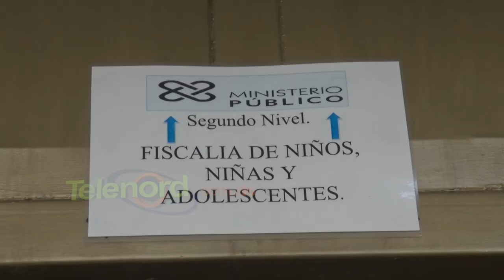Procuradora Fiscal de NNA somete madre golpeó a menor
San Francisco De Macorís.- Fue apresada una mujer acusada de golpear brutalmente a su hija menor de edad, en el sector Santa Luisa,

Se espera que Johanna Miranda sea sometida a la justicia, por parte de la Procuraduría de Niños, Niñas y Adolescentes (NNA), en las próximas horas, violencia intrafamiliar y maltrato infantil, según explicó la fiscal Zoila Rodríguez.

Señaló que la menor se encuentra bajo protección con algunos familiares, y el Consejo Nacional para la Niñez y la Adolescencia (CONANI) le ha dado asistencia.

Mientras vecinos de la zona donde reside la mujer, dicen estar asombrados con lo sucedido.